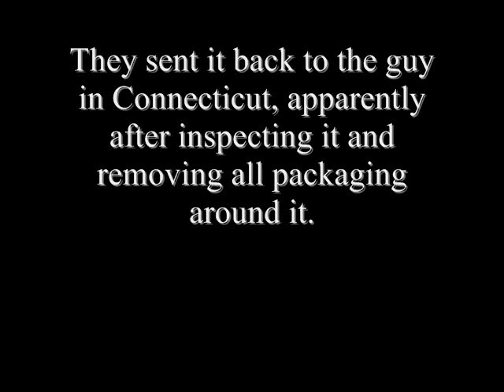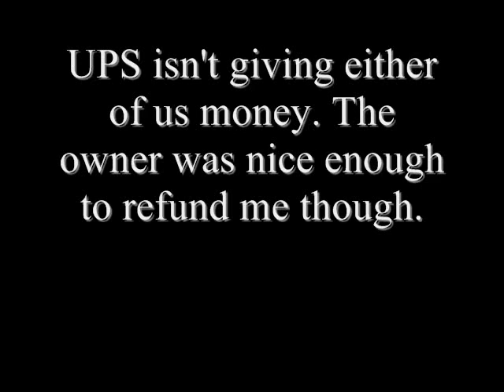The Broken Boogaloo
This is a cautionary tale about UPS's idiocy, and also what happened to an instrument I bought this summer. That's all. There is a special guest cameo somewhere during the movie, can you figure out who it is?

Also I made the accompanying drum and guitar track in less than five minutes each